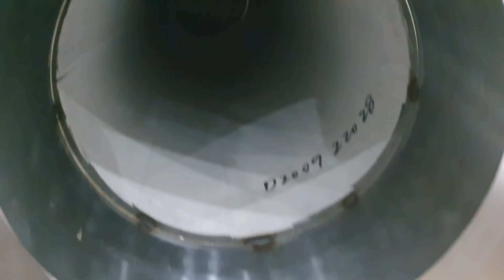PART 3 STAINLESS STEEL PIPE WELDING AND FABRICATION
stainless steel welding and fabrication near me
Singapore stainless steel welding and fabrication
all stainless steel welding & fabrication